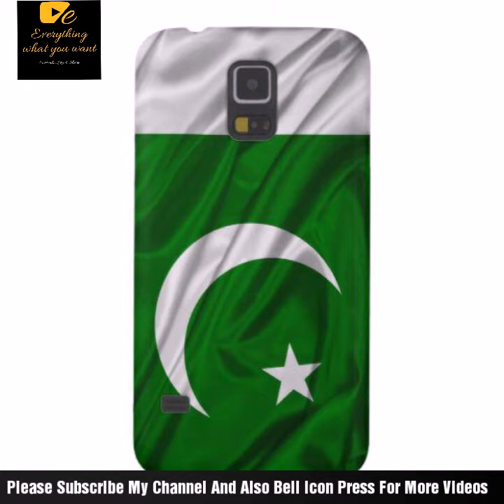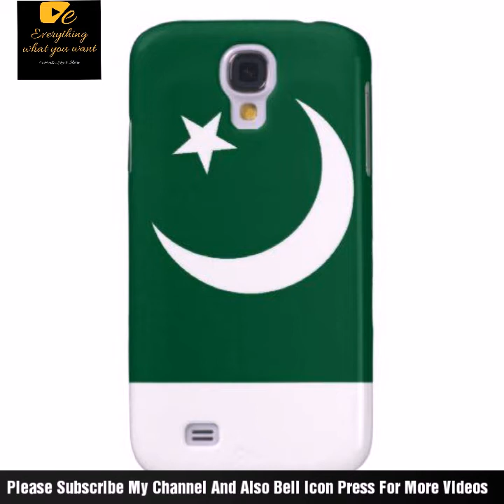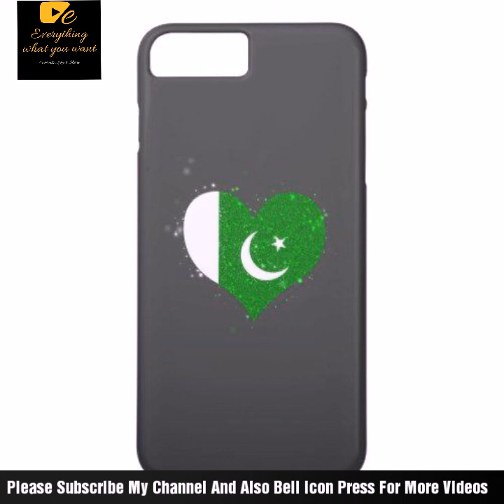14 August New Covers Designs Means 2020 /Stylish New Ideas For Girls Mens Mobile Covers Backs 2020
Stylish new ideas for girls and men's mobile cover 14 August I'll there review stylish black mobile covers,
14 August T-shirts And Shirts Flag Shirts Ideas 2020 /For Boys And Mens Stylish New Collection 2020,

Little girls dress for 14 august Pakistani 2019 /14 august dress  2019 /14 august latest frock 2019

Pakistan Independence Day 14 August 2019 /14 August Dress Design Girls and boy 2019 /Pak army 2019

14 August Dress independent day 2019 /14 August Dress Green and w,
best men's t shirts 2020,

14 august design for mobile,acoustic covers 2020,acoustic classic rock covers 2020,14 august 2020
justin bieber 2020,acoustic covers,august alsina,biber 2020,bieber 2020,design,cover,mobile cover,trello tutorial 2020,pakistani flag on mobile back cover,make pakistani flag on mobile cover,how to use trello for project management 2020,jokers,mobile cover lamination,impractical jokers trutv,the impractical jokers trutv,how to make mobile cover at home,mobile back cover wrapping with 2020